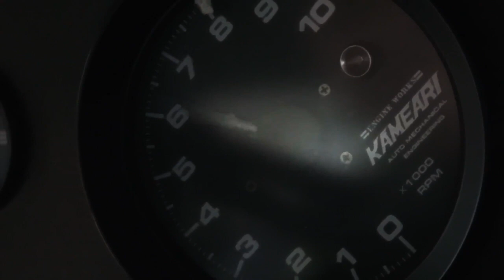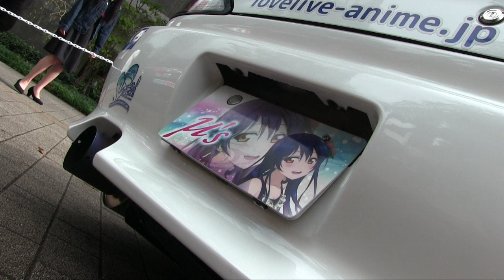特装稀車学園・初等部24 立川あにきゃん2019 リポート②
特装稀車学園・初等部です。
今回で3回目の立川あにきゃんリポート第2弾です。
リポーターは引続き、立花まほちゃん(千歌ちゃんコス)です。
今回は痛車の取材をしてきました。
見所：あにきゃん取材の最初から協力頂いている「ルナ姫」さんと「みきさん」がなんとご結婚されました！特車史上最大の出来事です。

Song : Success!
Artist : Losstime Life
Songwriting : 龍崎一
Vocal : TOYro
(フリーBGM DOVA-SYMDROM)

リポーター：
立花 まほ(ラブライブサンシャイン高海千歌コスプレ)

撮影/ビデオ製作：STUDIOタイムカプセル＆TOKYO CAST AUDITION
中原智治、戸嶋 真介

プロデュース：遠藤利生/株式会社ビープロジェクトジャパン

特装稀車学園ではこのようにリポーターをしてくれるモデルさん、タレントさんを現在、募集中です。

※コメントは付けれますが不適切なコメントは削除させて頂きます。
※この動画のコピーライトはBprojects c.にあります。
この動画の無断加工や2次配布はできませんのでご理解ください。